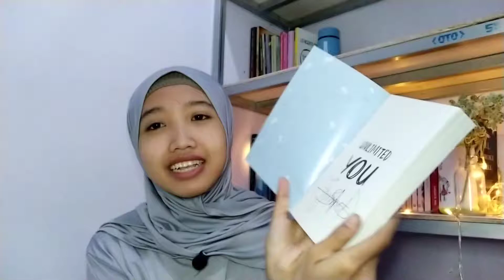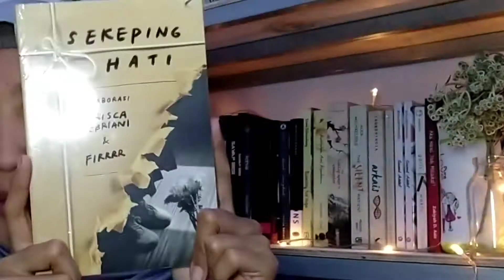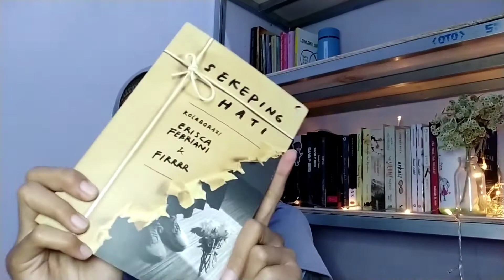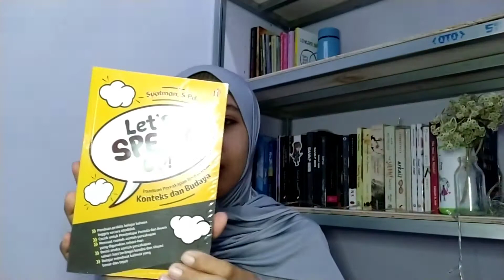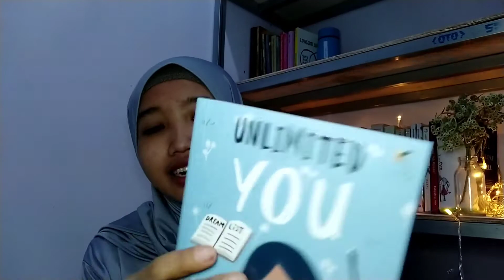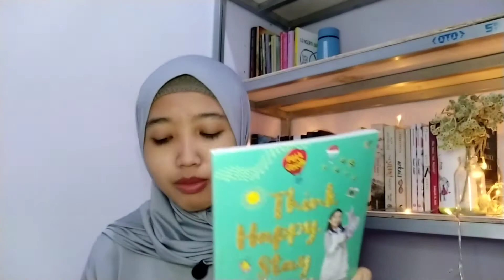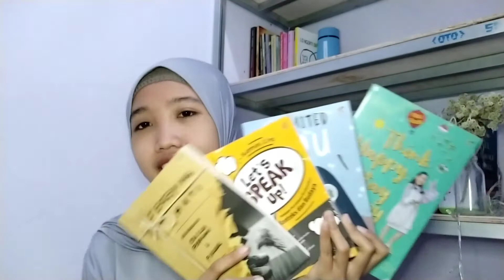Shopee Haul Buku Murah, Berkualitas dan Original mulai 13rb | Raureif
Haii, video kali ini aku belanja buku lagi di Shopee. Bukunya originalnya, murah dan berkualitas. Aku bisa mendapatkan harga miring edisi TTD. Tapi, sepertinya stoknya sudah habis untuk buku yang ber-TTD.

Beli Bukunya (sebagaian sudah habis di toko yang aku belanja, aku sertakan link nya)
Kamera : Kamera depan Redmi note 8
Microphone : Boya BY-M1 3,5 Mm
Editing Software : Kinemaster Pro
Thumbnail : Canva